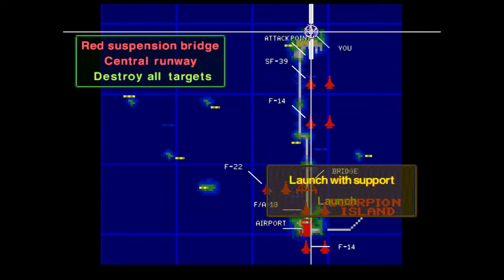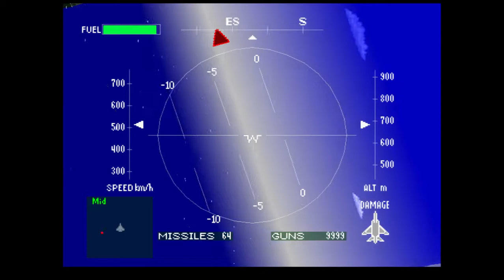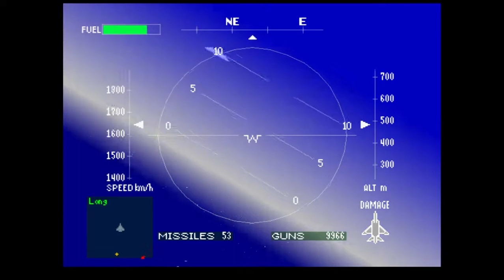Let's Play Air Combat! - Part 15 - Taking out a suspension bridge!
***ENGLISH***
R.I.P. Supplies

***ITALIANO***
R.I.P. Rifornimenti